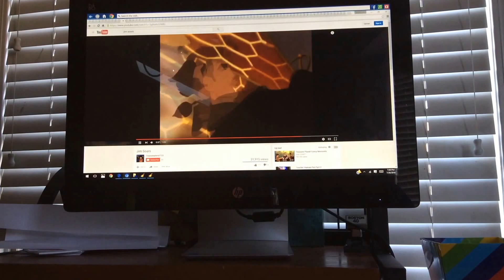THX Bounty (2003)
THX Trailer that was 20th Years of Making Great Movies Come Alive Shaun the Sheep Off The Baa Curious George Of the Apes Meet The Robinsons Buzz Lightyear Star Command The Adventures Begins The Secret Of NIMH and the Treasure Planet made of honor of the company 20th Anniversary Today THX no longer 2003 I The Your Life (Taken of Shaun the Sheep The Farmer Llamas The Best Of Big Hero 6 Superheroes Human Boy Jerk 2003 DVD)